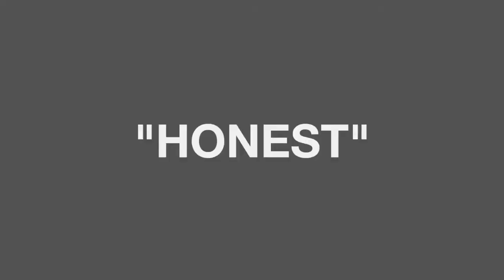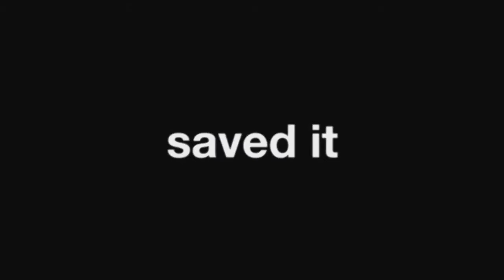PMV|| Honest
change can be amazing.

Honest- The Neighbourhood